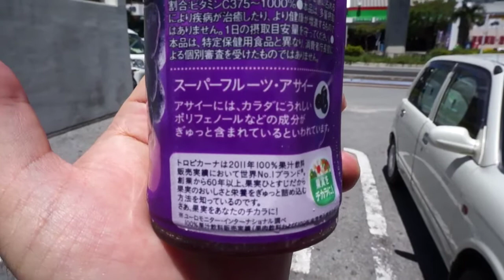【新商品】トロピカーナ ヘルシーフルーツ 黒ぶどうブレンド 204kcal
こんにちは！
shin3mani@TV（しんさんまにあてぃーびー）の「しん」です。

SONY NEX-5RとiPadとiMovie（iOS）などで作成。
★相互登録希望の方、コメントに残してください。
★今のところ、100％返せます。